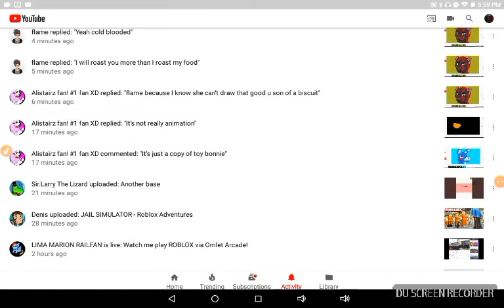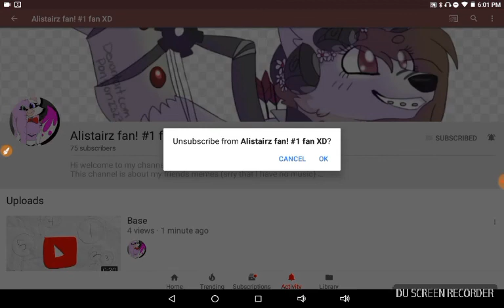Read desc plz...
Alistair is a cold hearted, untrustworthy, back stabbing jerk!
She hates me for a unknown reason? I was laughed at school .THE CLASS ... Ugh. ./message for alistair fan/:
HEY, WHAT HAVE I EVER DID TO U! UGH.. HOW WOULD YOU FEEL IF EVERYONE LAUGHED THEIR ASSES OFF AT YOU! JUST YOU! AND HEAR RUMORS AND GIGGLES! WITH FEELING THAT MANY EYES ARE WATCHING YOU! HMM? AND MY CHANNEL ? HMM U SEE I USED SOME BASES! BUT I HAVE A PLAYLIST! "PLAYING WITH BASES" AND I PUT THOSE IN THERE! SO THINK BEFORE YOU SPEAK! AND MY NIGHTMARE MEME IS ANIMATED ! I DIDNT SLIDE FRAMES! AND THE PARTS MOVE! AND ITS PERFECTLY TIMED ! I BET U CANT DO THAT! U CANT DRAW LIKE ME! WHATS GOT U SO UPSET!?!?!? YOU JUST THINK UR SPECIAL! AND YOUR BETTER THAN OTHERS! BUT UR NOT! NO ONES PERFECT! GET OUT OF MY LIFE AND JUST GO BE A GOOD GIRL FOR ONCE. LIKE I USUALLY AM.. WHEN IM NOT MAD! OK. L-E-A-V-E M-E A-L-O-N-E !!!
I WAS VERY KIND TO YOU AND I GAVE YOU CHANCES ! BUT U STILL SCREAMED AND YOU BITCHED! NOW YOU CRACKED ME. NOW IM STRICT WITH YOU AND YOU MADE ME PAINFULLY UPSET! WHY DO YOU HATE ME! WHY?!?! I DONT GET IT? I THOUGHT WE WERE FRIENDS? ITS OVER HUH!? YOU DID ALL OF THIS... YEAH YOU !
THANKS FOR BEING SUCH A GOOD FRIEND 😒 YOU RUINED BOTH OF OUR LIVES... .BYE -for alistair from rubyheart

To my (REAL) friends

Hello guys and gals. sorry if u read that. can you plz tell Alistair to be friendly...not to be a back stabber ...also tell her that's she is one.
Plz don't rant her I might forgive her if she says sorry...I tried to be nice and kind. To her... I don't know what I did to make her mad..
She said some really mean words..made me upset...if u read what I wrote to her its OK. And that's all true... Bad day before Halloween. hmm. And Alistair if you are reading this... Im sorry for whatever I did... Forgive me? .I don't know if you wanna still be friends. if not I guess thats fine. I guess.. I understand I lose some and I make some... Welp you also have to apologize for saying ugly shit to me. and can make u feel powerful with mean words but its turning you to a monster. Well to the others DONT START RANTS unless I say so..,
Bye.